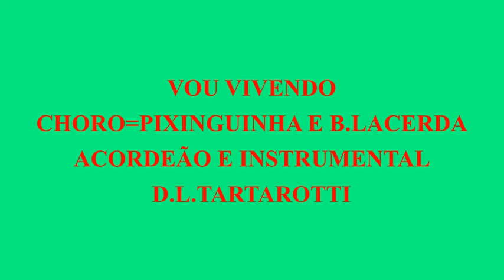VOU VIVENDO=CHORO=PIXINGUINHA E B LACERDA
Alfredo da Rocha Viana Filho, conhecido como Pixinguinha, nasceu na Piedade, Rio de Janeiro, no dia 23 de abril de 1897 e faleceu no Rio de Janeiro, no dia 17 de fevereiro de 1973.Foi arranjador, instrumentista e compositor, um dos maiores representantes do "choro" brasileiro. Contribuiu diretamente para que o choro encontrasse uma forma musical definitiva.Dele fiz transcrição e arranjo para acordeão e instrumental do choro Vou Vivendo que ora vos apresento.